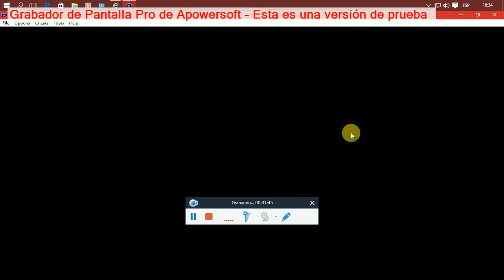super mario advance 4: super mario bros 3 mundo 5-3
este es el mundo 5-3 en super Mario advance 4